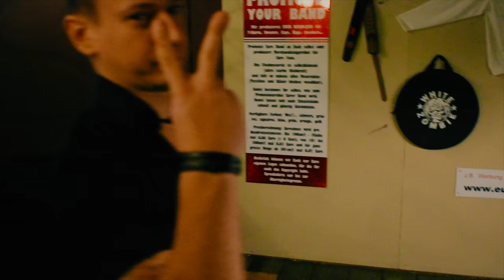Chasing Sounds - Silver Screen (Official Music Video) 4K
Chasing Sounds - Silver Screen: our new single taken from the upcoming EP ''Soundscapes'' (February 2018)
Song written by: Attila Benkö
Lyrics by: Stephen Shoebridge
Recorded at: Pulp Studio
Video by: SULE DSGN
Mix/Master by: MOA mix & mastering
Special thanks to: Dzuze & Tibor

Roll the screen out, Fade In, this is your chance of fame you see
Bring the sex tape, blend in, show us your tits or you'll just fade away again
Throw the silver, new screen, you can dance here you pretty little thing, till I say

Through all these lights and screens, mannequins dancing on our stage
Mask up my cracks and lines with makeup, call me out now

Red lights, countdown, Nothings real, Break it down

New leader, old sermons, speak change but you just feel all the same again
New lines, old movies, you can shake your ass for all those falling Benjamin's

Take you ball and your chain, you could be on silver screens, they say
If you make it past your time, you can read all those stupid lines and stay

Silver screens, turning you out
Gears keep turning, breaking down
As you age, you'll be replaced
Some new age princess will take your crown,

Red lights, countdown, Nothings real, HOLD
Lights off, Go down, Rage out

Drag that monster from your bed sheets, tell him you won't be afraid again.
There no hero's in this story, save yourself or you'll just waste away.
I beseech you grab that gun, tell him one final time that he's had his fun.